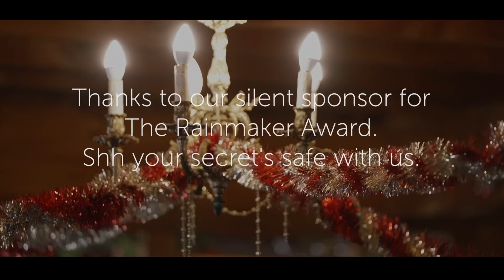The Rainmaker Excellence Award 2021 Winner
Congratulations Kate Fairlie, (Sales) our Rainmaker Excellence Award 2021 winner.

Kate is a true inspiration who always embodies the spirit and values of honesty. A positive individual who has brought her high energy and professionalism to the company. Well done Kate Fairlie, you’re a star!